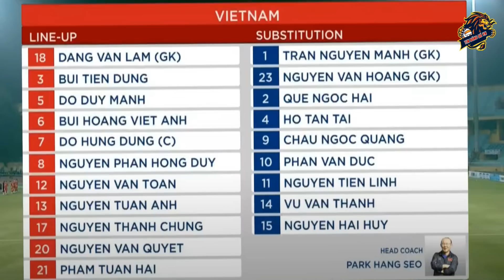Thua toàn diện, HLV Philippines tái mét cảnh báo các đội Đông Nam Á về Việt Nam, NHM mát mặt